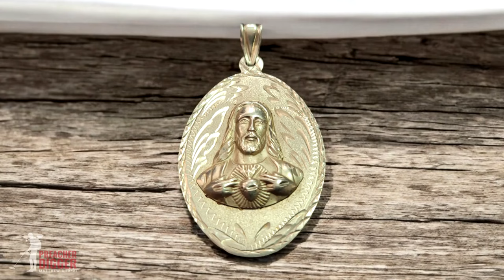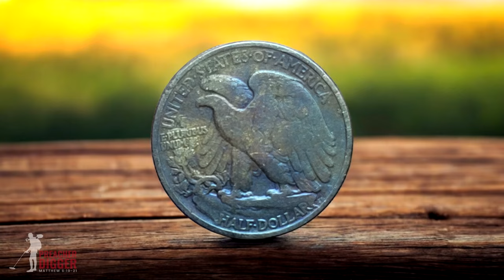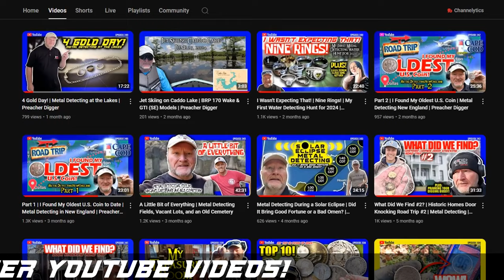What Treasures Did I Find? | All My Metal Detecting Lake Finds from Memorial Day Thru Labor Day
This time on Preacher Digger!

In this episode, I put together a musical montage of all my metal detecting lake finds from Memorial Day thru Labor Day 2024 season. How did I do?  Tune in and find out.

Enjoy Episode 256, and remember, the greatest treasure isn’t found on earth, but in heaven!

Land Detecting Gear:
Excalibur Detecting Shovels:  Metal Detecting Shovels | Excalibur Metal Detecting Shovels (excaliburshovels.com)  I use the Merlin 2-piece travel shovel with the Galahad spade style.